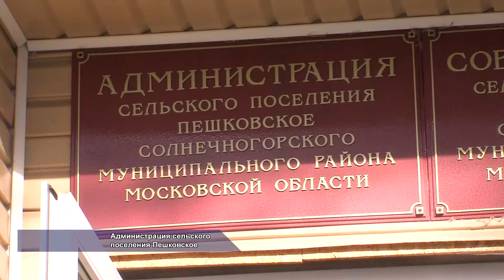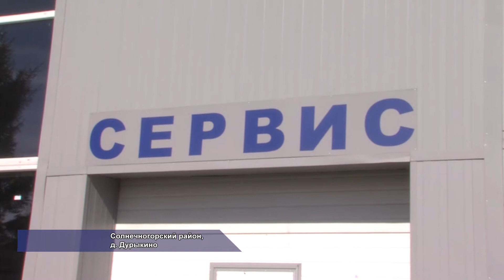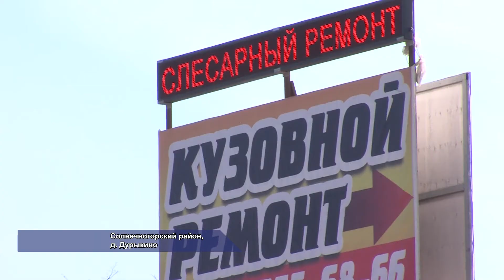Жители солнечногорской деревни Дурыкино "воюют" с предпринимателем. 04.2014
В деревне Дурыкино конфликт. Предприниматель скупает земли под ведение личного подсобного хозяйства и строит на них автотехцентр. Жители деревни, проживающие в соседних домах, пытаются отстоять свою среду обитания.